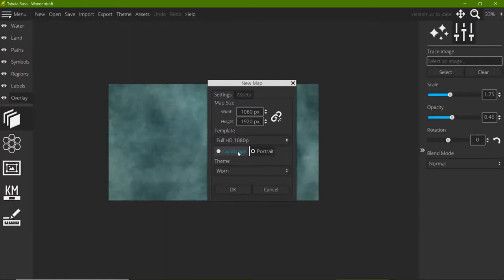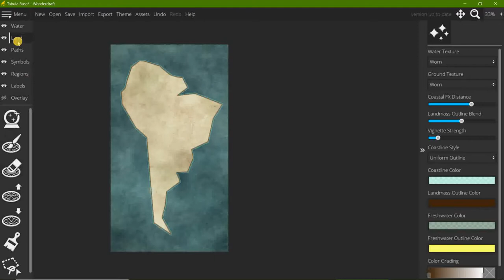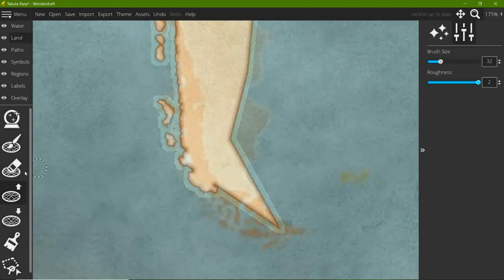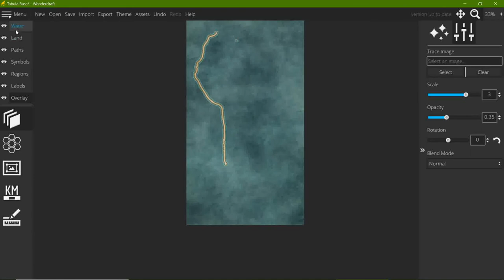Criando Continentes com Overlay